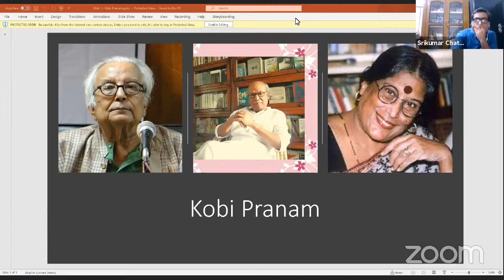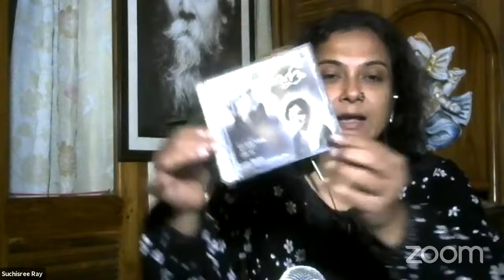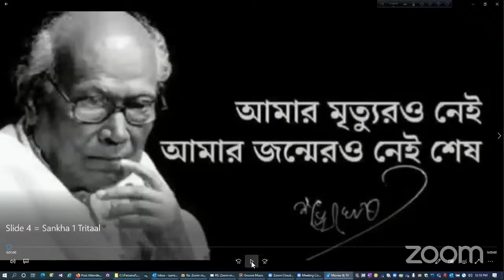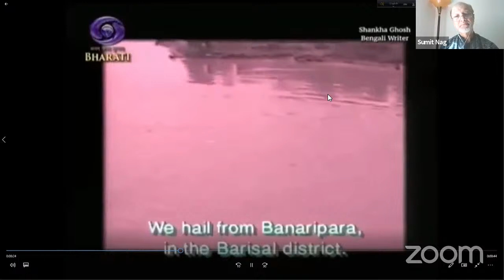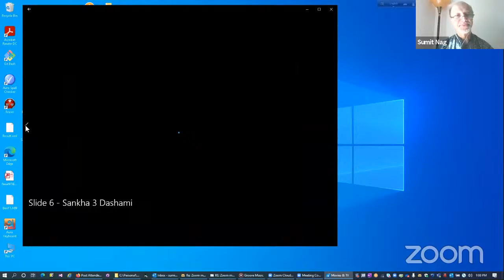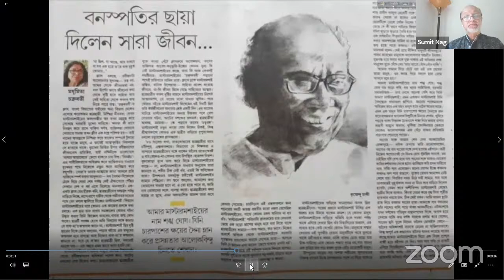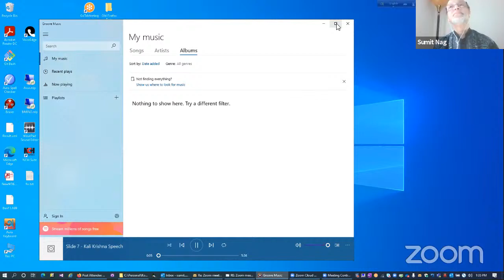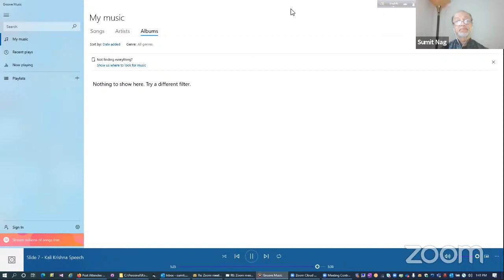Lekhoni: Kobi pranam- -Nabaneeta Dev Sen, Alokeranjan Dasgupta, and Sankha Ghosh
Respected speakers:  Sri Pabitra Sarkar, Yashodhara Roychowdhury, Srikumar Chattopadhay, DipakRanjan Bhattacharya, Hans Harder,  Hindol Bhattacharya,  Sandipan Chakraborty, Mofidul Hoque, Rantidev Sarkar, Kalyani Mitra Ghosh, and Kalikrishna Guha.
Song:  Suchisree Ray
Recitation: Pritha Bhattacharya